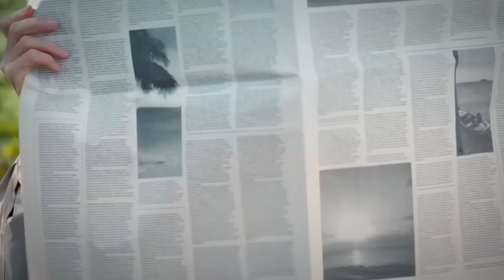More about Soft and More Twirlywoos! | Compilation For Kids | WildBrain Zigzag